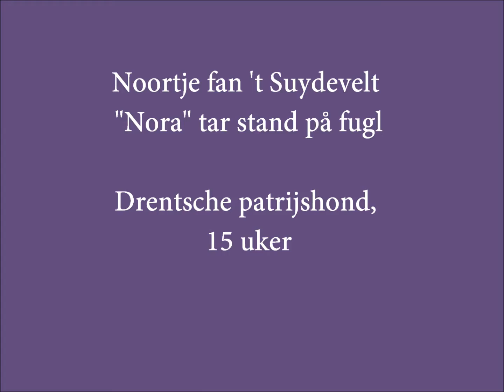Noortje fan 't Suydevelt "Nora" tar stand på fugl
Noortje fan 't Suydevelt, til daglig Nora, tar stand på fugl 15 uker gammel